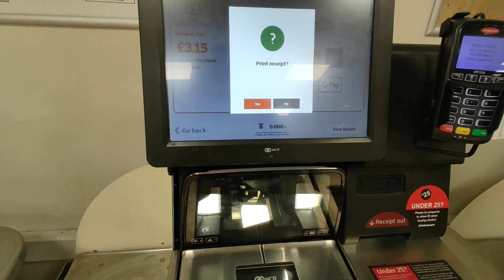An evening walk in my neighborhood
Hi all

We went for an evenging walk in our neighborhood. The weather these days is very cold and windy but we enjoyed it. Hope you like it